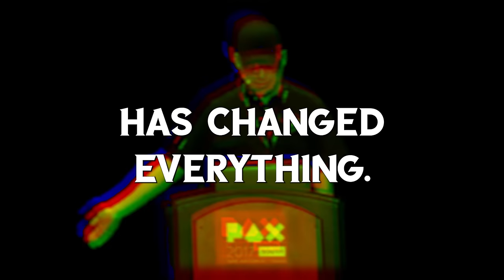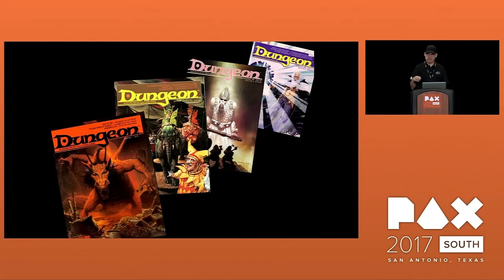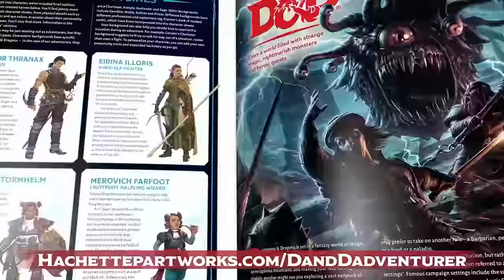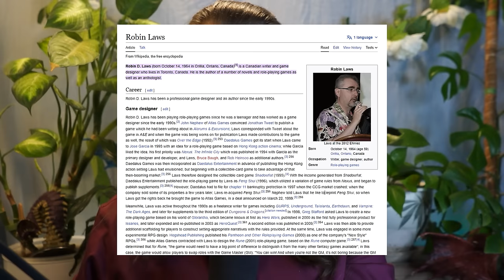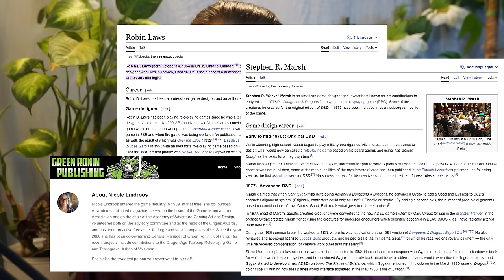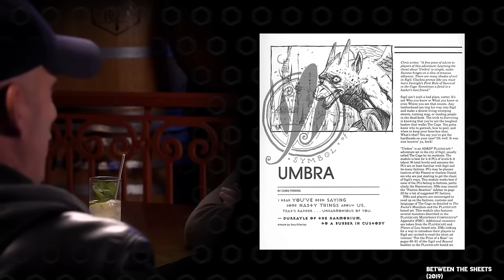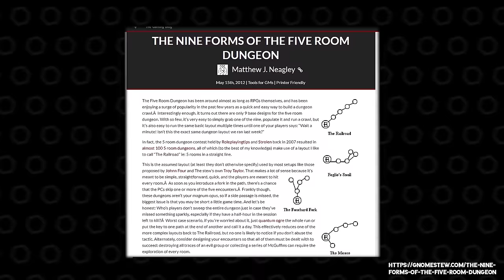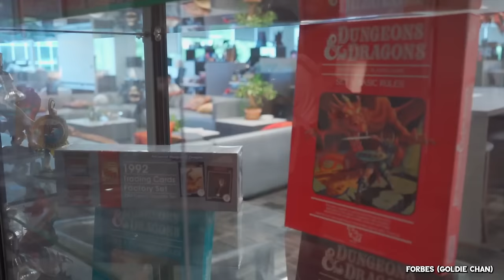How to Become a Pro RPG Designer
How do you get a job designing Dungeons and Dragons? Or another RPG of your choice? How did pros like Chris Perkins get their start back in the day? How did I get my start nearly 10 years ago, and what can you learn from it? This guide walks you through becoming a professional game designer.

Music and SFX from Artlist
Clips were used from Critical Role's "Between the Sheets", Hello MCDM, Goldie Chan, Hachette Publishing, and PAX.